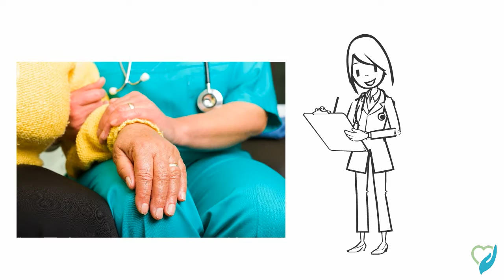Your Video Ninja - Berkshire Homecare Whiteboard Styled Video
Whiteboard styled video produced by Your Video Ninja for Berkshire Homecare.